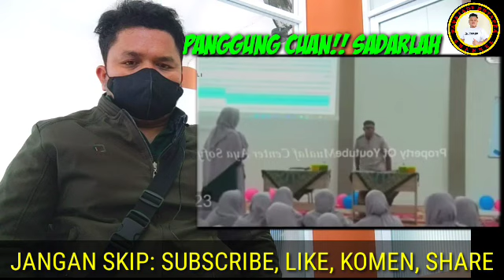🔴VIRAL...‼️ SANTRI-SANTRI HEBOH DIMASJID DENGER USTAD/USTADZAH CERAMAH YESUS DIMASJID. AWAS MURTAD⁉️